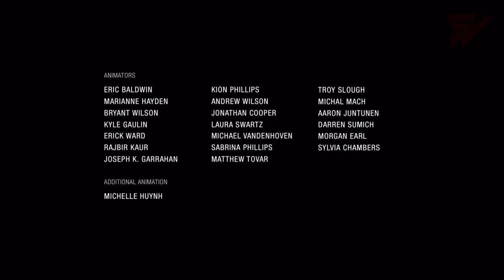END OF THE LINE | Uncharted: The Lost Legacy - Part 15 END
Gameplay | Walkthrough | Let's Play
PS4 1080p HD
No Commentary